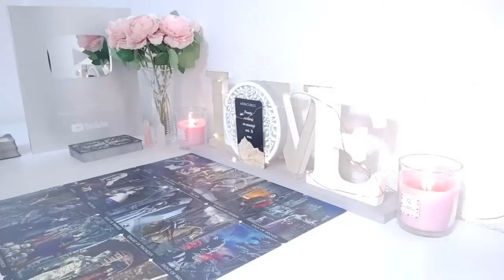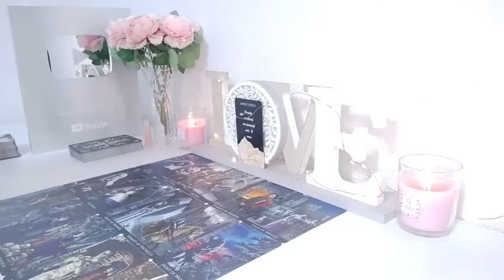CAPRICORN WOW😯!! Wait Until You See Why God Made You Wait So Long!! THIS IS HUGE! 🥳✨ AUGUST 2024